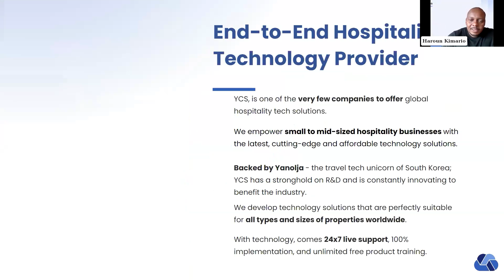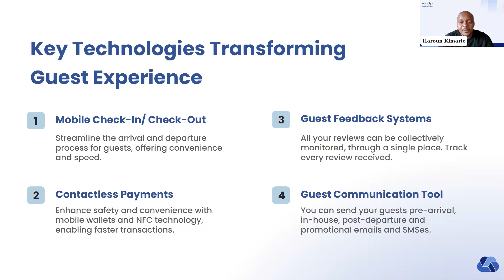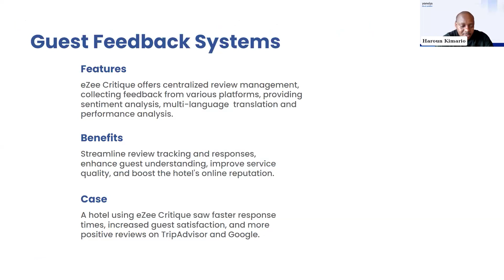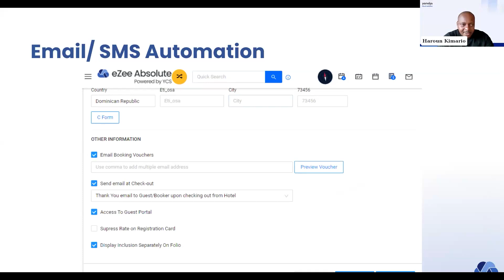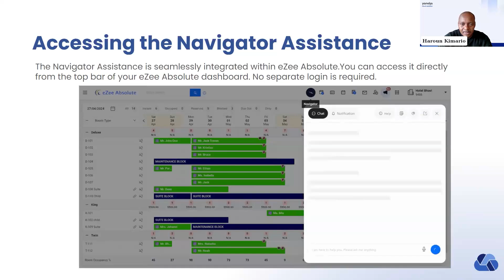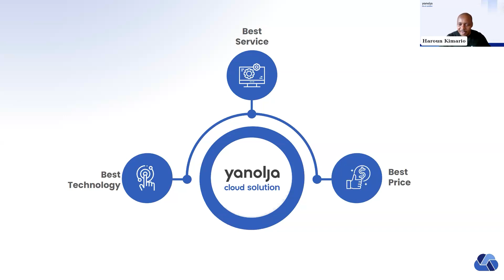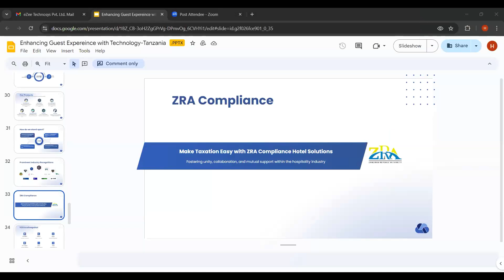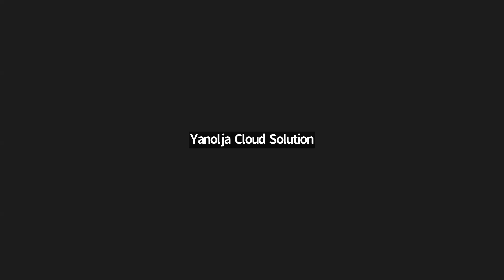Webinars:- Enhancing Guest Experience through Modern Technology Solutions - Tanzania